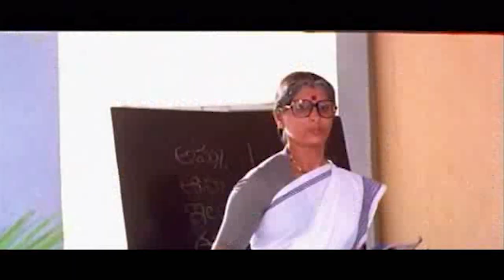Mega Star Chiranjeevi Super Hit Action Scenes || Roja || Today Telugu Movies